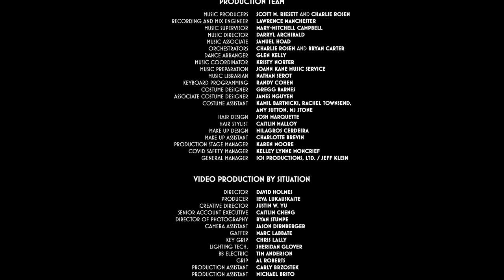'Darker Shade of Blue' music video (Broadway)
Who says they don’t make musical comedies like they used to? Some Like It Hot, the funniest film in Hollywood history, has been reimagined and reborn as Broadway's great big musical comedy.

Some Like It Hot brings together a who’s who of Broadway’s boldest creative talents: Tony Award® winner Matthew López (The Inheritance) and Emmy® nominee Amber Ruffin (The Amber Ruffin Show) for the book, Tony Award® winners Marc Shaiman and Scott Wittman (Hairspray) for the music, and Tony Award® winner Casey Nicholaw (Aladdin, The Book of Mormon) for choreography and direction.

Together, they’ve set the stage for a non-stop musical adventure, as a sax, a bass, and a singer catch a cross-country train for the life-chasing, life-changing trip of a lifetime. All aboard for Broadway’s next big musical comedy!